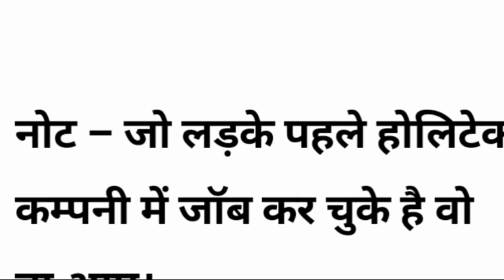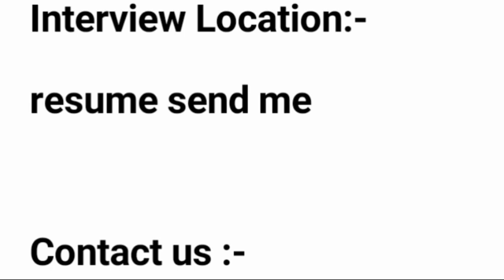भर्ती है Holitech Company में| noida job vacancy today|jobs in noida|placement cell india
haier company greater noida vacancy

noida job vacancy today|delhi job vacancy 2022|faridabad job vacancy 2022|gurgaon jobs for freshers iti campus

Motherson company job vacancy 2022|Motherson Sumi Systems Ltd Noida job vacancy|Motherson Recruitment for freshers|Motherson Sumi Recruitment process|Motherson company job vacancy Faridabad|Madarsan company Delhi vacancy

job in noida|call center job|iti job vacancy 2022|jobs in noida|noida job vacancy today|job in noida today

haier job
haier company job greater noida|haier company job vacancy haier company noida job|haier company me job kaise paye|haier company kaisi hai
haier company campus haier electronics company
haier job
haier company job haier company job vacancy in greater noida
haier company job vacancy haier company noida job

Haier Company vacancy
Haier company vacancy 2022
Haier Company kasna Greater Noida address
Haier company greater noida vacancy 2022
noida job vacancy today|job in noida today

motherson sumi systems limite...

iti campus

noida factory area

ajmer airport

call center interview questions...

company mein job

faridabad job vacancy 2022

Public job noida

                    (धन्यवाद)